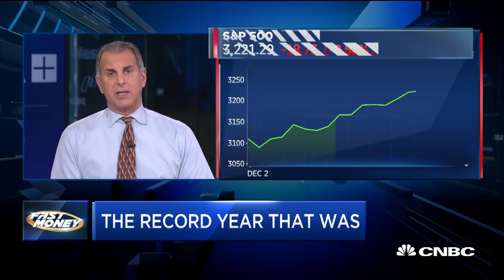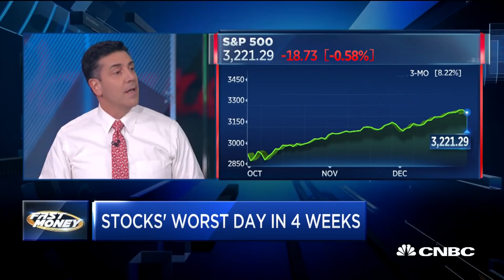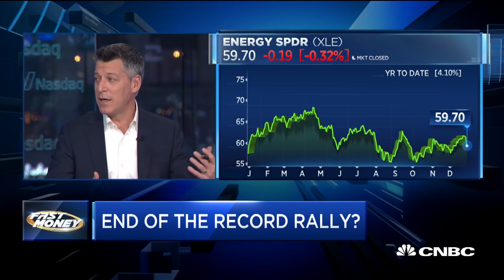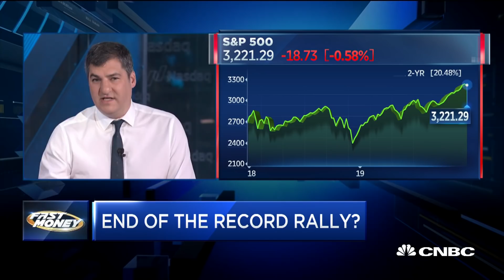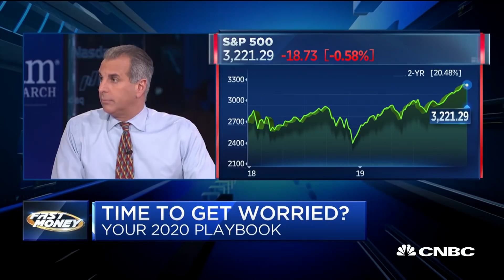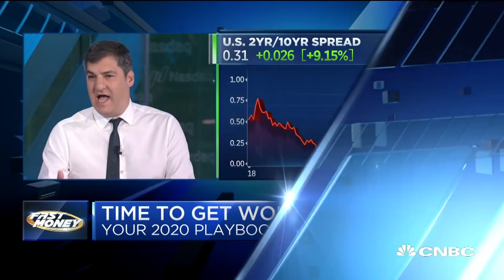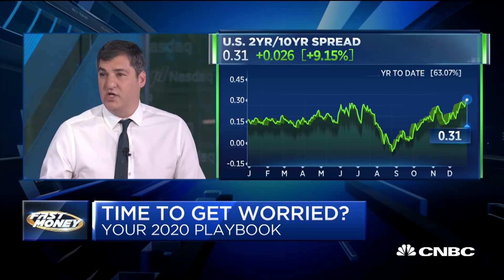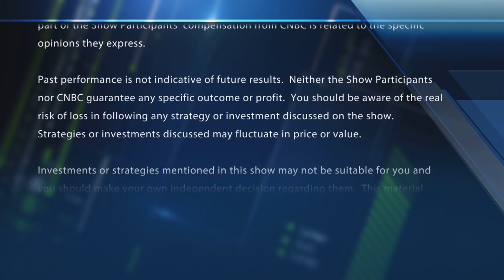It was a record year, so what now?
It was a year that began with investors courting a bear market and ended with the biggest gains from stocks since 2013.

Twelve months ago, few could have imagined the S&P 500 delivering a gain of more than 28% in 2019. It was a performance that flirted with the 31% gain of 1997, and one that came very close to topping the 29.6% return of 2013.

The tech-heavy Nasdaq did even better, posting a gain of 35% as money flowed to the tech giants, cementing Apple and Microsoft’s position as trillion-dollar companies. The Dow Jones Industrial Average was up 22%.

It was a year filled with fears that were never realized: a global economic slowdown, disruptive trade wars and potential missteps from Federal Reserve policy. The year also revealed an unforeseen boom in the tech sector that drove the major stock indexes ever higher.

One of the key’s to the market’s 2019 success was starting from a low base.

A steep sell-off in December 2018 left the S&P 500 just 0.2% from officially hitting a bear market, defined as a 20% decline from its closing peak.

The S&P 500 ended 2018 with a loss of more than 6%, closing at 2,485.74 on Dec. 31, 2018. In the final hours of trading in 2019, it’s trading around 3,220.

For perspective, the S&P is finishing 2019 about 10% above 2018′s high of roughly 2,900, which is close to the average return for the S&P 500 over 90 years of 9.8%.

Much of the stock market’s gains in 2019 can be attributed to a dramatic policy shift at the Federal Reserve.

The Fed raised rates four times in 2018, including a December 2018 hike that took its key rate to 2.5 percent.

It was a different story in 2019, when after a change of heart the Fed lowered rates three times. Falling interest rates sent investors on a quest for yield, forcing more money into stocks expected to appreciate, pay dividends or both.

The Fed’s key rate is now back to a range of 1.50% to 1.75%. Additionally, the Fed has said it expects to leave rates unchanged for 2020, giving investors clarity on top of what remain historically low rates.

CNBC TV